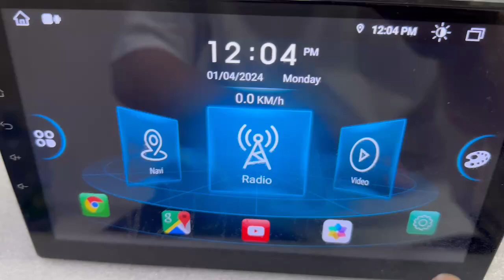How to switch carplay android auto app to another one from android car radio head unit?